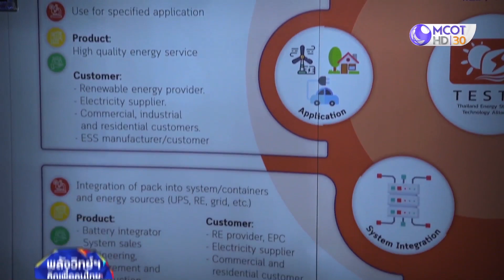การพัฒนาเทคโนโลยีระบบกักเก็บพลังงานไทย : (27 ต.ค. 63) พลังวิทย์ฯ คิดเพื่อคนไทย |9 MCOT HD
พลังวิทย์ฯ คิดเพื่อคนไทย | 27 ต.ต. 63 OnAir
การพัฒนาเทคโนโลยีระบบกักเก็บพลังงานไทย

เปิด** ช่อง 9 MCOT HD ** ทั้งระบบดิจิทัลทีวี, เคเบิล-ดาวเทียม